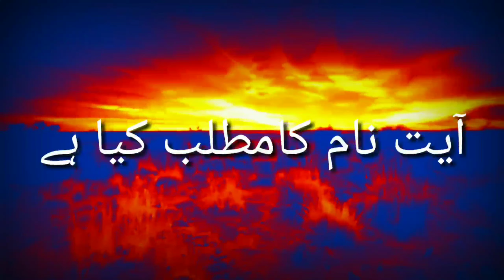Meaning of Aayat || آیت نام کا مطلب کیا ہے